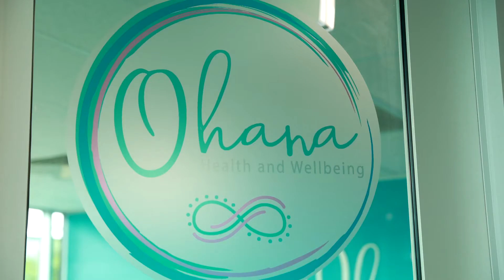Welcome to Ohana Chiropractic & Wellbeing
At Ohana Chiropractic & Wellbeing we are all about full circle health and vitality for the whole family.

Located in North Lakes with easy access off the Bruce Highway and from the Redcliffe Peninsula, Ohana welcomes you into our family and onto the path to better health.